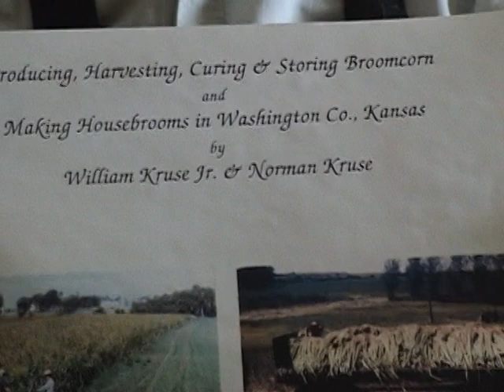interview: Norman Kruse